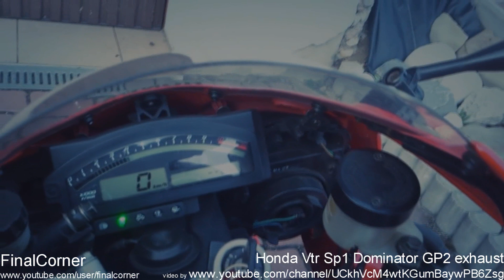Best Honda VTR exhaust sounds